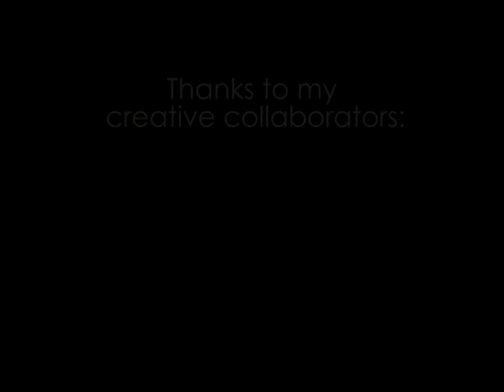Making a Monument to Wanda Gag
A few thoughts on monuments, art's purpose, and an engaged life.